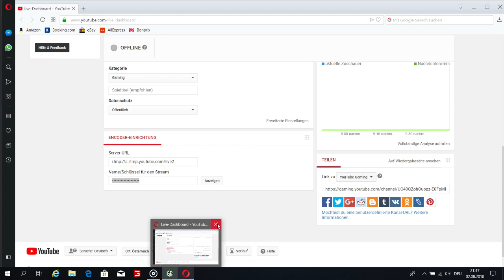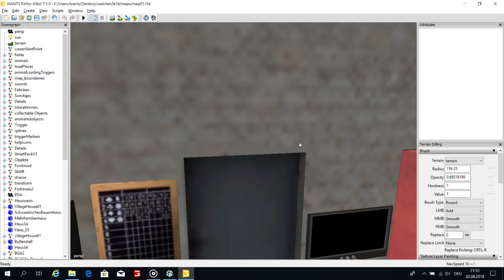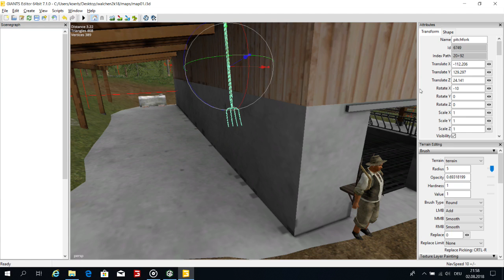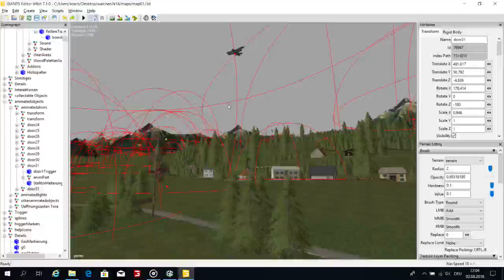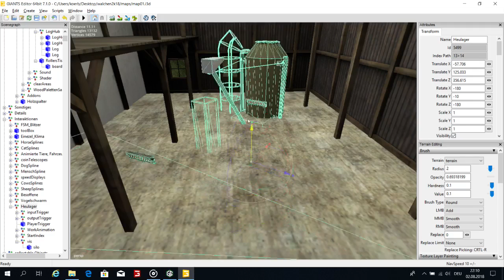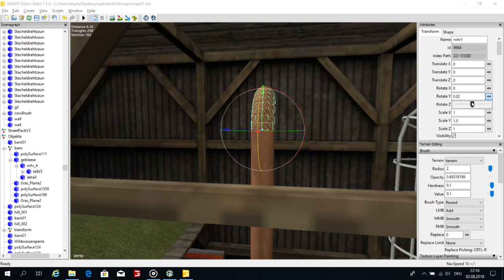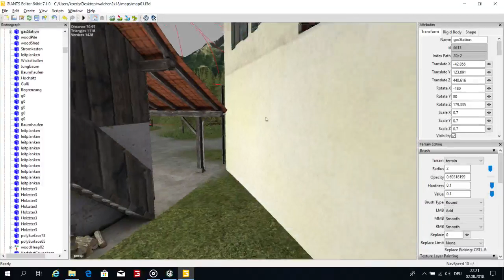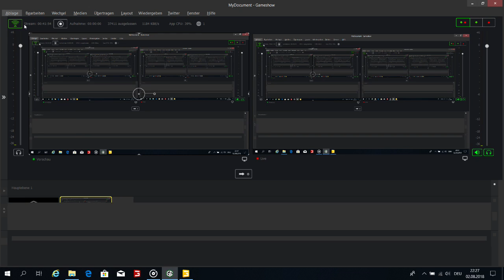Ls17 Walchen mappen